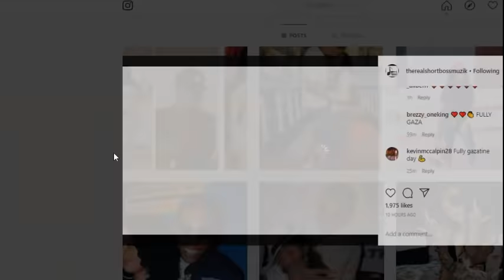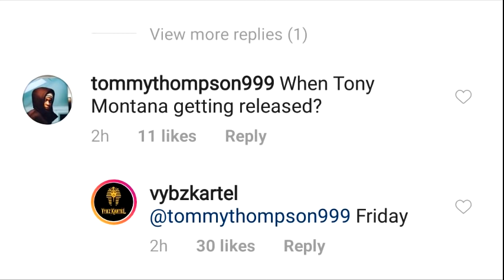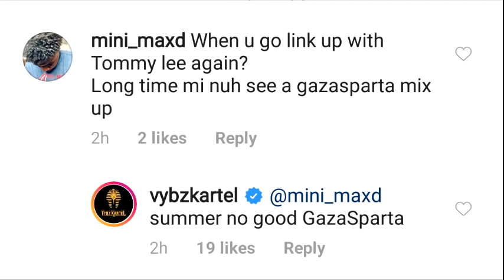Spice VISIT Kartel | Shorty LONELY ?? Tommy Lee & Kartel NEW SONG